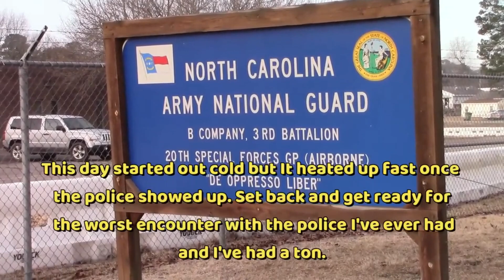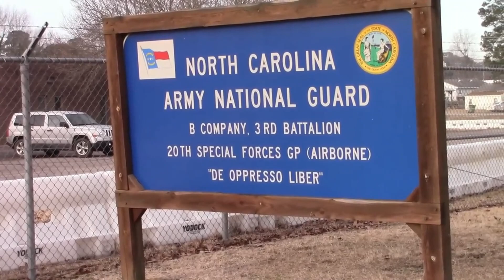Unlawful Arrest - Law Enforcement Isn't Learning They Are Getting Worse!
I will have some new designs coming in a few days there also.

Help Keep LDOF On The Road & Exposing Tyranny ⭐

Be sure to go by and pick up your official Auditors of America last days of Freedom T-shirt now, Or my Official AOA Last Days Of Freedom Jersey now at a cheaper price.

Channel Members

INDIANA_AUDITOR
Indiana Auditor
Morna Erwin
MaaneliAmAir
Rose Fleng Kirkegaard
givenn johnson
Michial Phelps
Someone Somewhere
DesertCat

This video is intended for educational and entertainment purposes ONLY and is in no way meant to provoke, incite, or shock the viewer.
 Nothing in this video should be considered a "call to action."  It was created to educate individuals on constitutionally protected
 activities, case law and individual rights and emphasize the important roll legal action plays in constitutional activism as well as the
 importance of constitutional awareness.

With this in mind, the facts presented in my videos are not necessarily indicative of my personal opinion in all cases,
 and I do not always agree with the outcome, people, or judgements of any interaction. None of my videos be construed as legal advice,
 they are merely a presentation of facts as I understand them.

This video is complementary to illustrate the educational value of the information being delivered through the commentary and has
inherently changed the value, audience and intention of the original vi